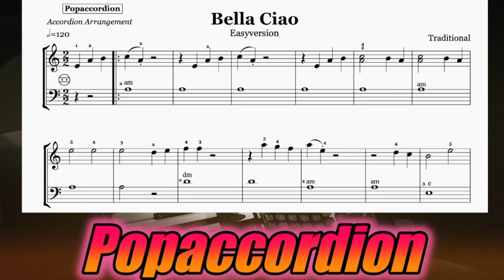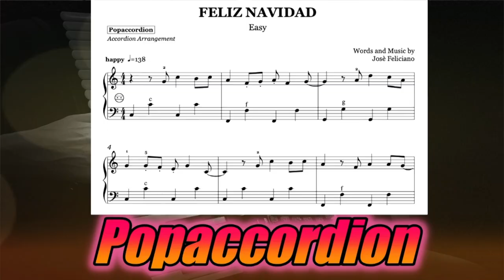Down by the Riverside | Accordioncover with sheet music/Noten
Versprochen!

I promise!